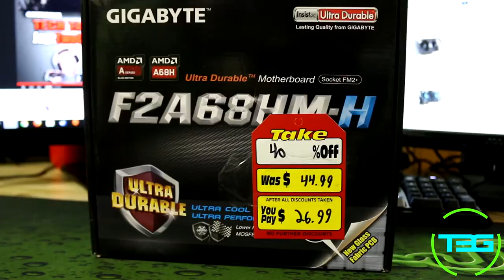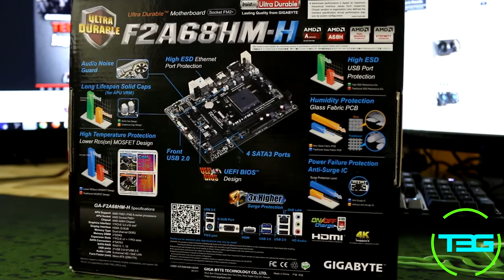AMD Athlon 860K Swap - Fullthrottle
Fullthrottle does a swap video for his other computer. This is a montage build video. Enjoy!